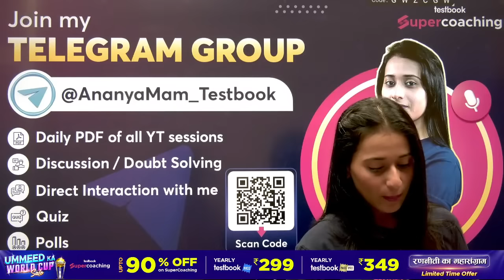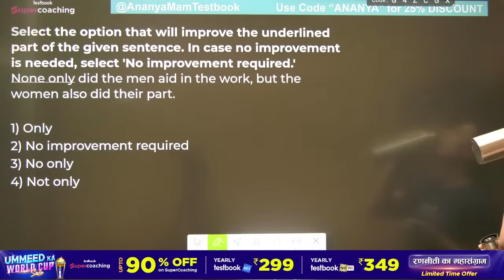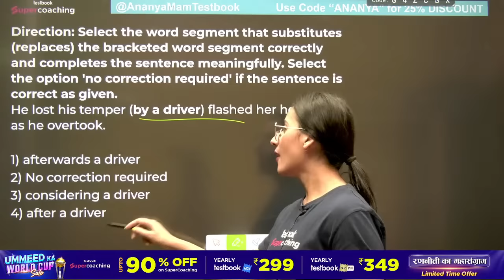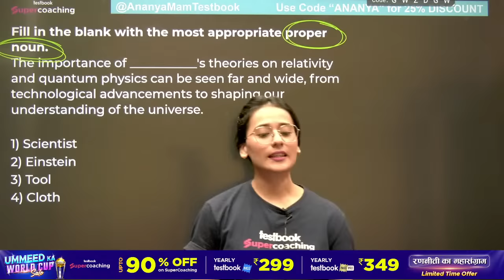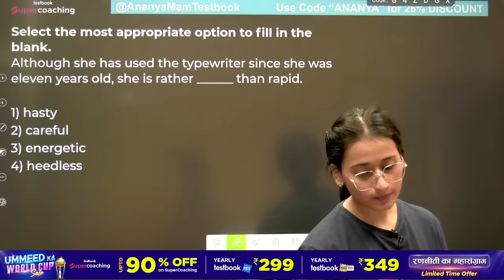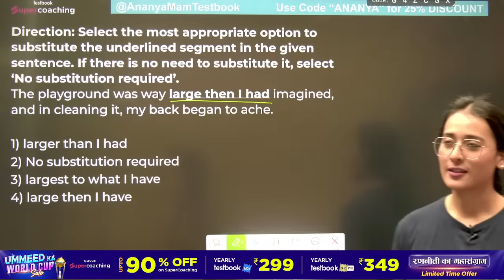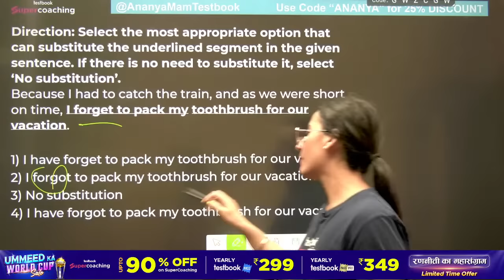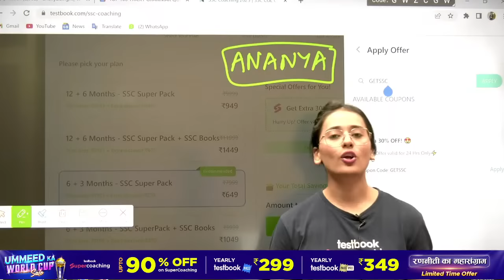Top 100 English Questions For SSC By Ananya Ma'am | English For SSC CGL, GD, CHSL, MTS 2024